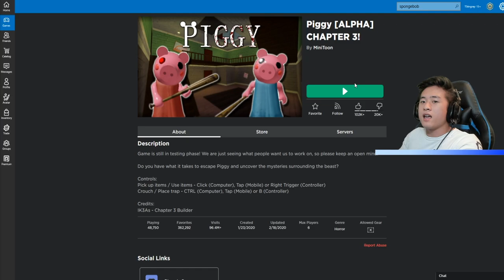Roblox PIGGY Chapter 3... CAN WE ESCAPE?